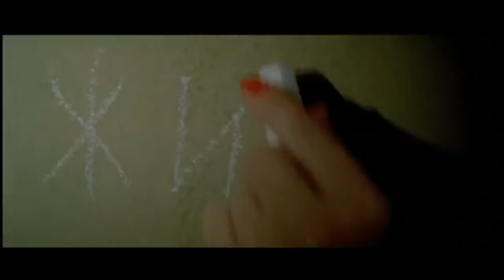Памяти Жанны Фриске